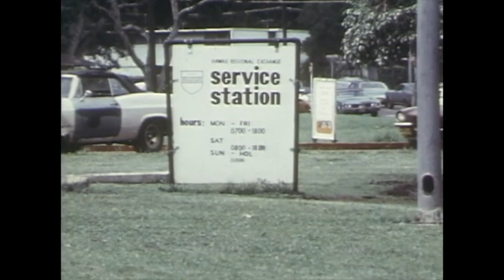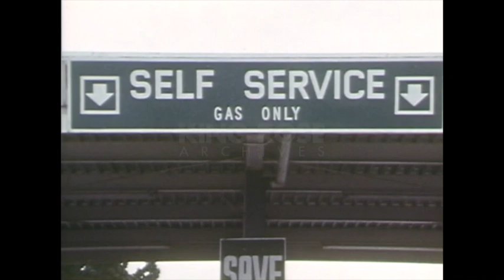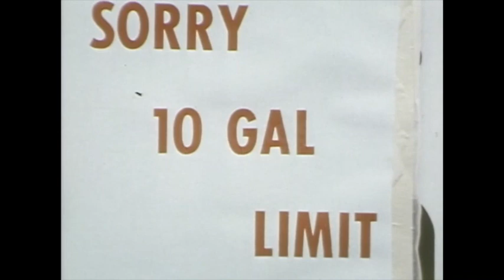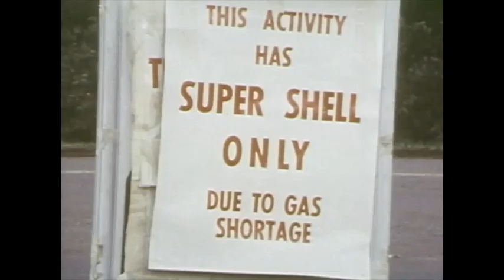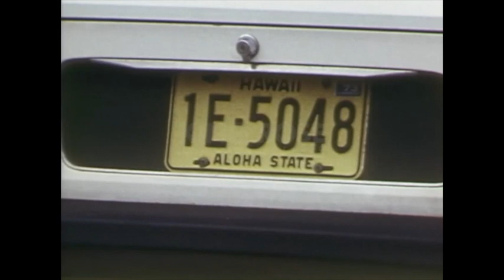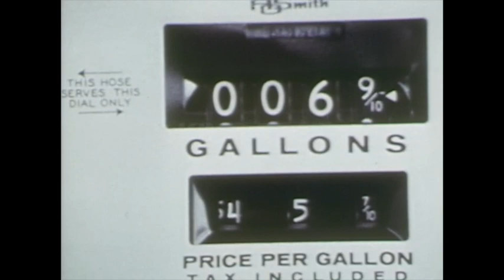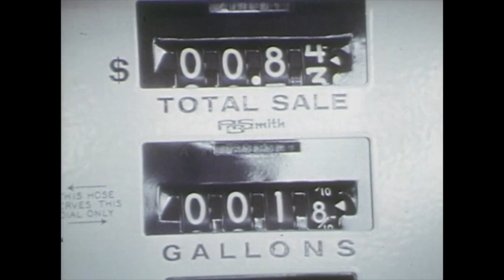U.S. Gas Crisis 1973-1974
In October 1973, an oil crisis began after the Organization of Arab Petroleum Exporting Countries (OAPEC) instituted an oil embargo on the United States. At first the U.S. began to ration oil, which caused long lines at the pump. By March 1974, when the embargo ended, the price of oil had increased by 300%. This was known as the "first oil shock" for the U.S., and the 1979 oil crisis was coined the "second oil shock."

Some analysts have said that the 1973 oil embargo and the 1979 second oil shock influenced policies and the U.S. attitude toward oil consumption over the long term by increasing the importance of energy conservation and the exploration of alternative energy. However, our present-day 2022 prices at the pump and the cost of diesel would argue otherwise.

Ref: Gas crisis 1974